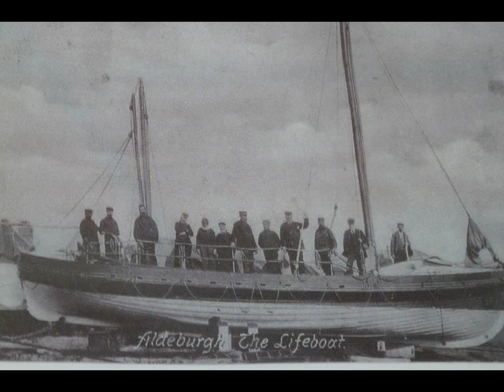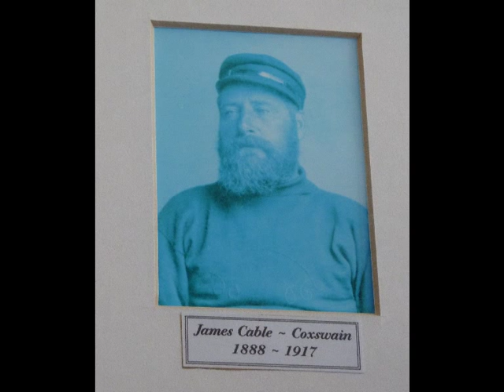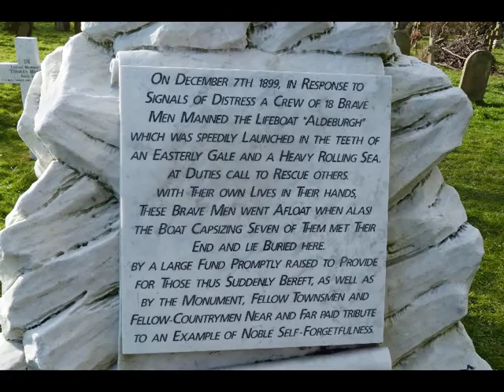Brave Men of Aldeburgh by Jancis Harvey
written and sung by Jancis Harvey from the album Something in the Air. The true story of the Aldeburgh Lifeboat disaster.